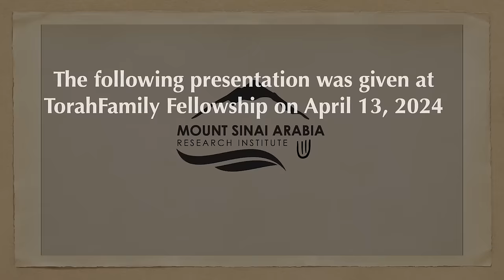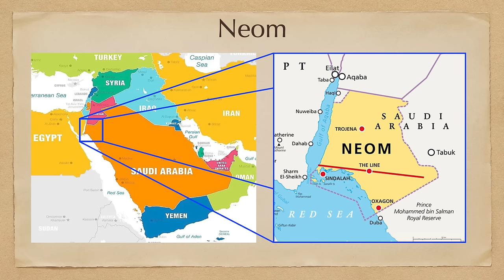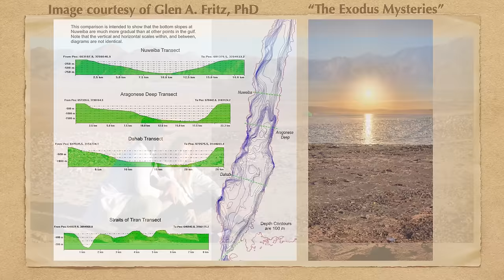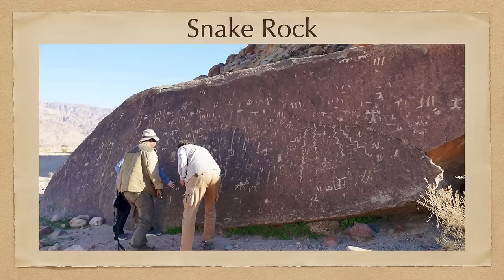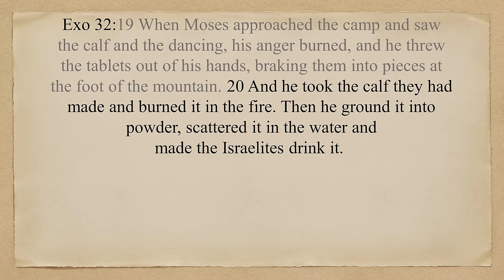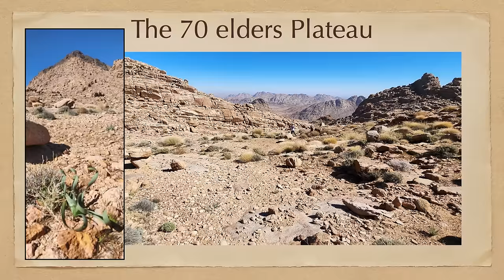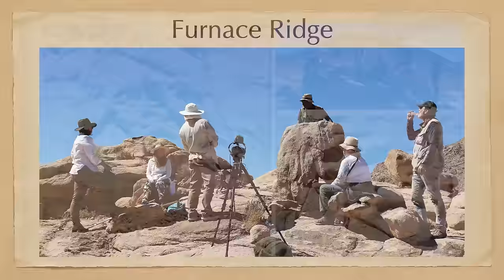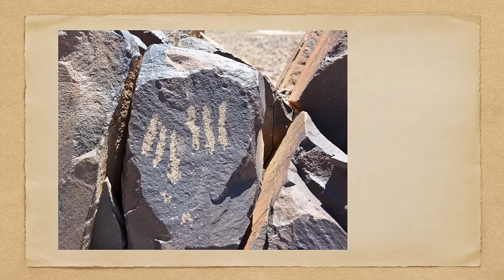The Real Mt Sinai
Many have heard of Mt. Sinai in Saudi Arabia. Join Steve and one of the team members as they share the adventure and the incredible NEW finds from their team's research expedition. You won't be disappointed!

Was the Law Nailed to the Cross?